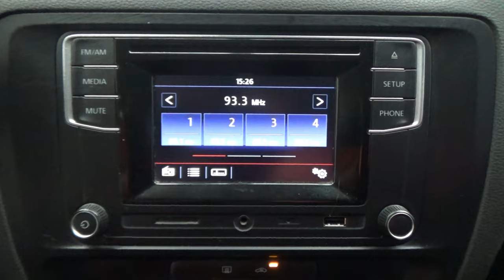Volkswagen / Jetta / 2018 - 13199